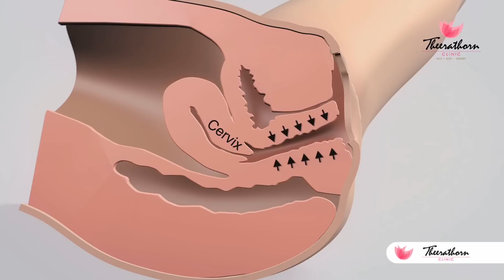คุณกิ๊ฟ กรรณาภรณ์ ชวนมากระชับช่องคลอด ที่ธีระธรฌ์คลินิก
คุณกิ๊ฟ กรรณาภรณ์ อดีตนักร้องสาววง G20 ชวนสาวๆมากระชับช่องคลอดกับคุณหมอกันน์ ที่ธีระธรฌ์คลินิก "เพราะความงาม ต้องให้ผู้เชี่ยวชาญดูแล"

Line : theerathornclinic และ @theerathornclinic